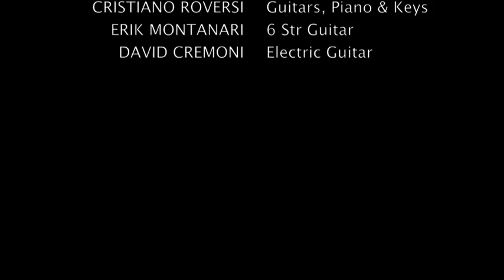Cristiano Roversi & Bernardo Lanzetti "Tales From Solitude".m4v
Cristiano Roversi "AntiQua" (Galileo Records, Gonzo Media Group, Maracash Records)

Tales From Solitude is the Second Movement from "Tales From Solitude Suite" written by Cristiano Roversi and Bernardo Lanzetti contained in Cristiano Roversi "AntiQua" album released by Galileo Records/Gonzo Media Group and in Vinyl version by Maracash Records.

The line up of this tune is : BERNARDO LANZETTI "Vocals", CRISTIANO ROVERSI "12 & 6 Acoustic Guitars, Mellotron and Grand Piano", ERIK MONTANARI "6 Acoustic Guitar" and DAVID CREMONI "Electric Guitar Solo".